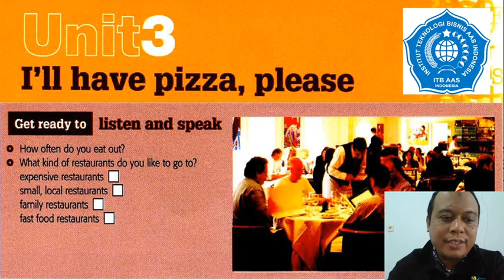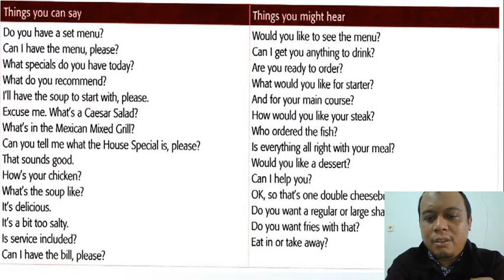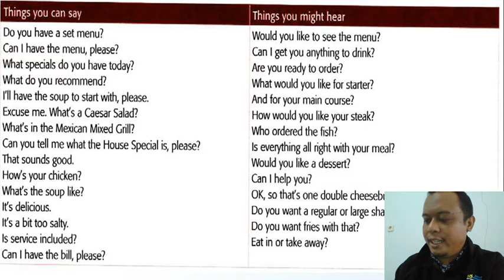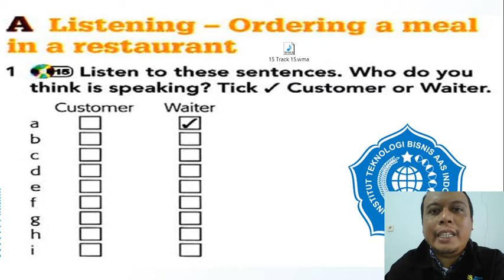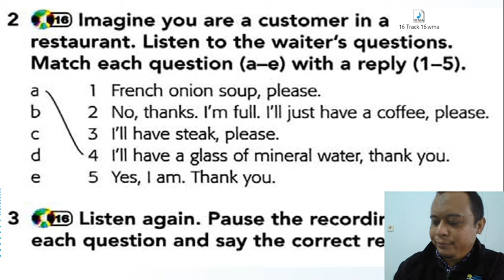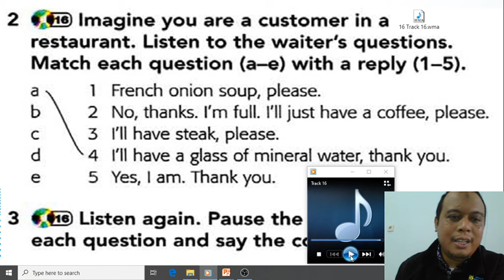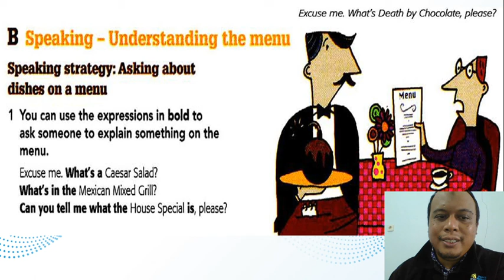3rd meeting conversation Class ITBAAS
3rd meeting conversation Class ITBAAS